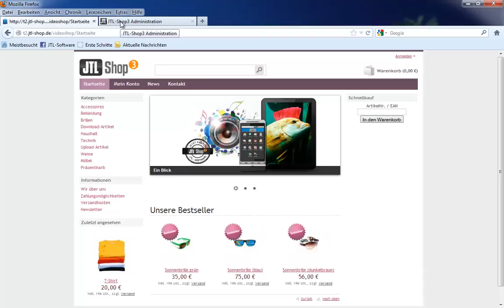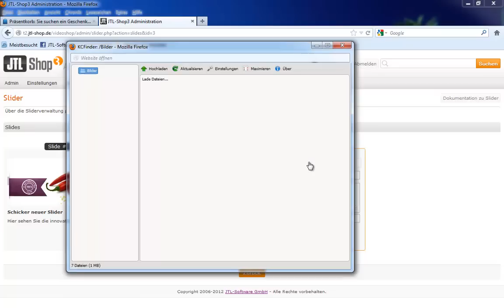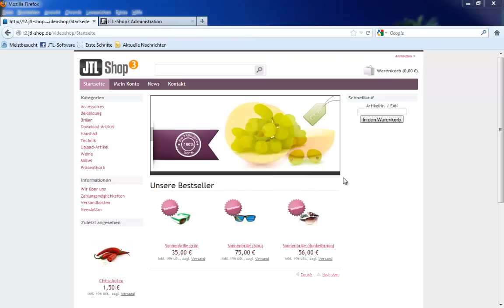JTL-Shop Sliderverwaltung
Ab JTL-Shop 3.16 ist die Sliderverwaltung standardmäßig integriert.
Mit der Sliderverwaltung können Sie in wenigen Schritten individuelle Slider in Ihren JTL-Shop ohne Templateanpassungen einbinden.
finden Sie unsere Dokumentation zur Sliderverwaltung.